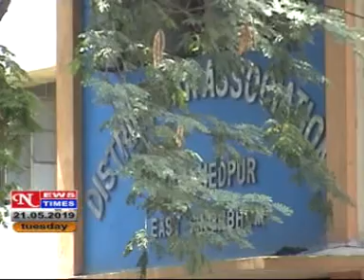NEWS TIMES JAMSHEDPUR DAILY HINDI LOCAL NEWS, DATED 21 05 2019